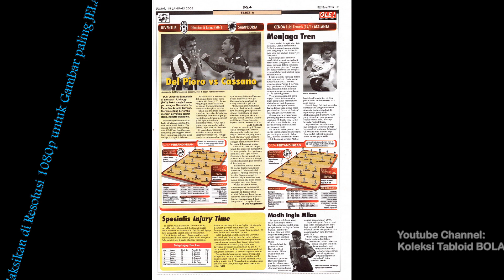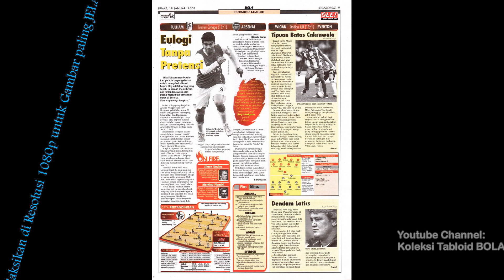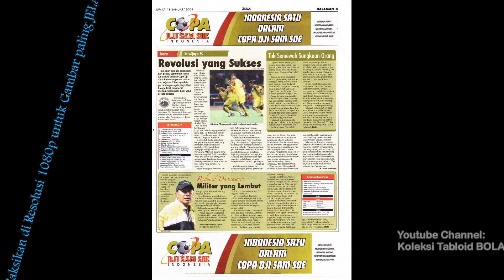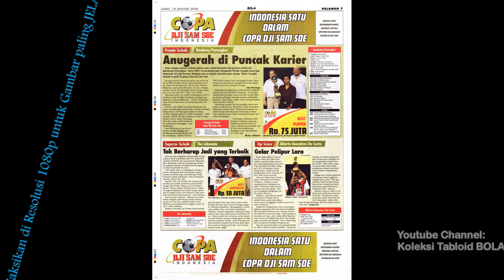Tabloid BOLA ED 1793, Jumat, 2008-01-18 [Roket Ronaldo]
Tabloid BOLA ED 1793, Jumat, 18 Januari 2008 [Roket Ronaldo]